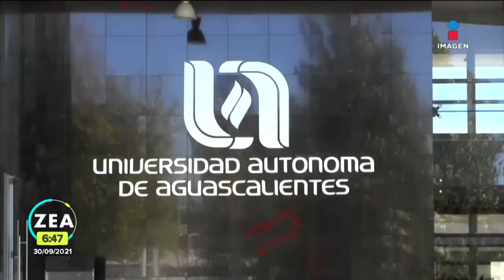"Si no saben cocinar para qué se casan": profesor universitario de Aguascalientes | Francisco Zea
"Si no saben cocinar para qué se casan". Alumnos de la Universidad Autónoma de Aguascalientes evidenciaron y acusaron de misógino a un profesor de medicina.